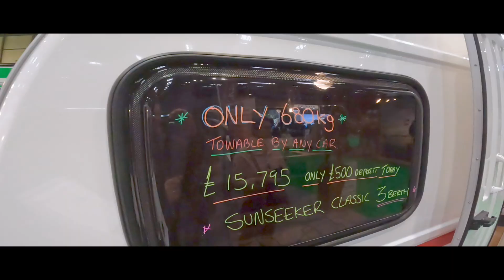Freedom Sunseaker classic 3 birth caravan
Milesgommeimages